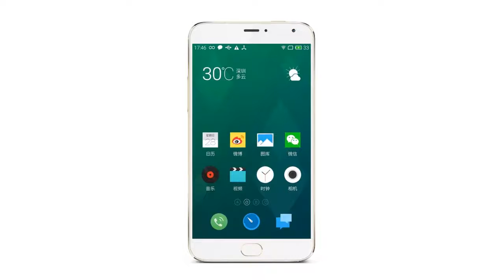Meizu MX4 Pro is official with Samsung Exynos 5430 chipset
The Meizu MX4 Pro
Android 4.4.4 KitKat
Meizu’s Flyme 4 OS
20.7 megapixel Sony Exmor RS primary camera
recording video in 4K
Samsung Exynos 5 processor with a clock speed of 2GHz.